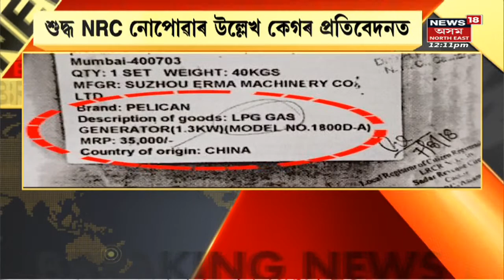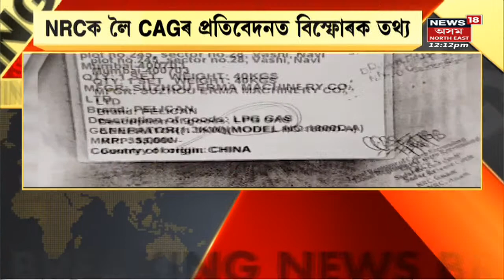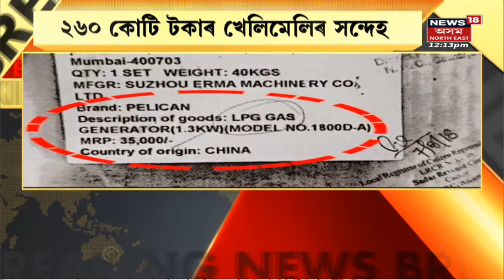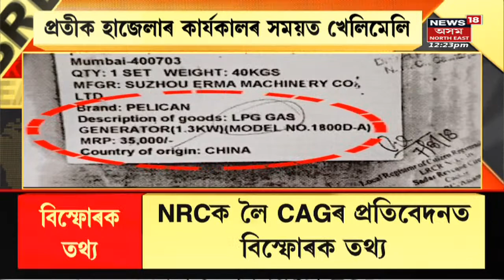NRC loot : NRC ত ২৫০ কোটি টকাৰ লুট | Assamese news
NRC loot | NRCক লৈ CAGৰ প্ৰতিবেদনত বিস্ফোৰক তথ্য